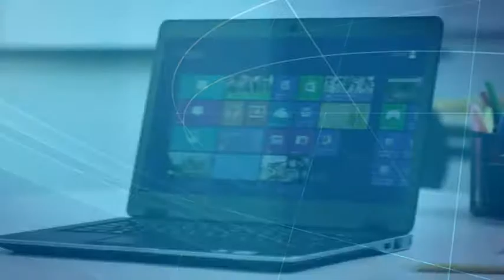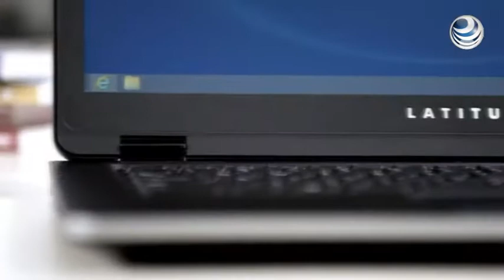Dell quiere hub de TI en Guadalajara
Una pieza clave para el negocio de la firma tecnológica Dell está en Guadalajara. La compañía con sede en Texas planea configurar uno de sus principales centros de servicios globales en la capital jalisciense donde tiene operaciones desde hace diez años.